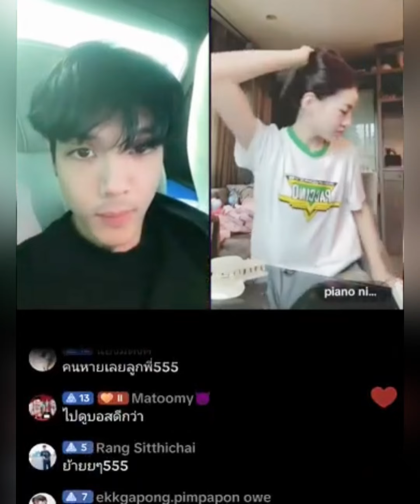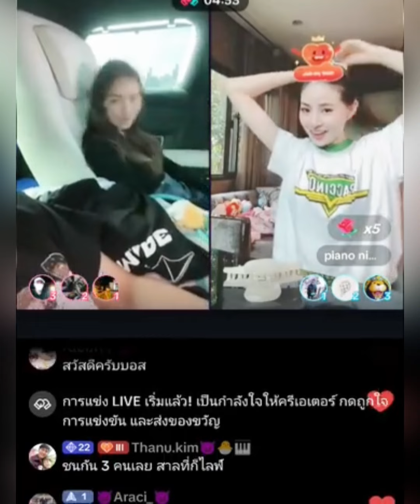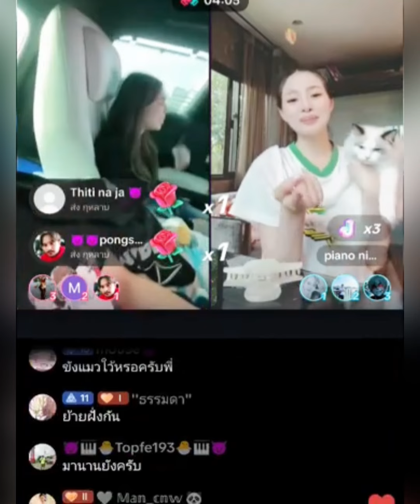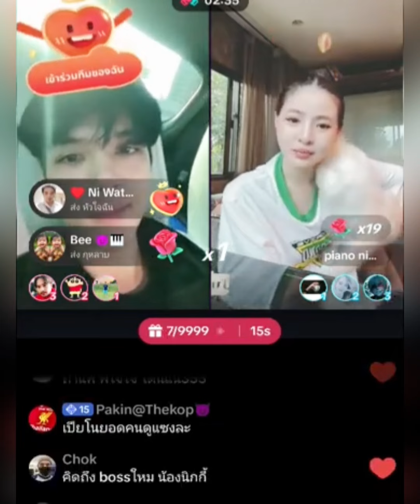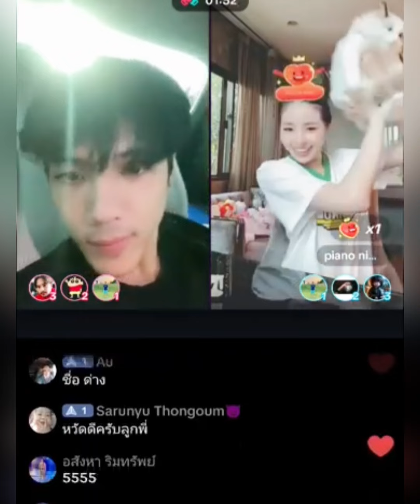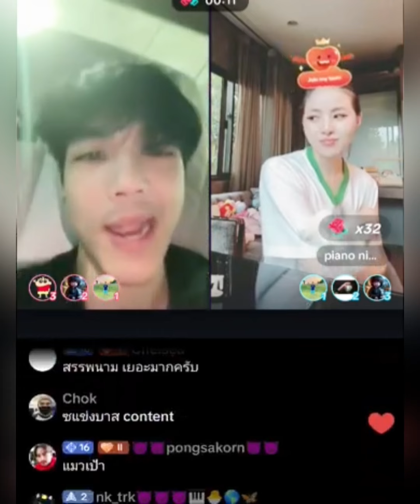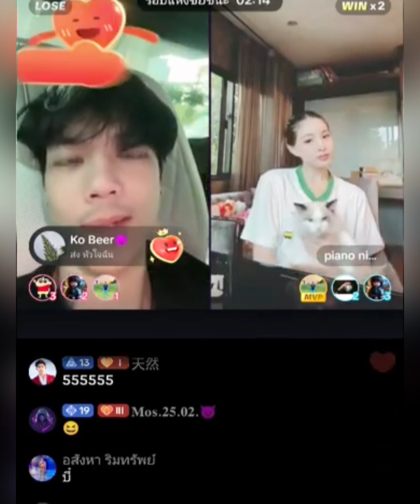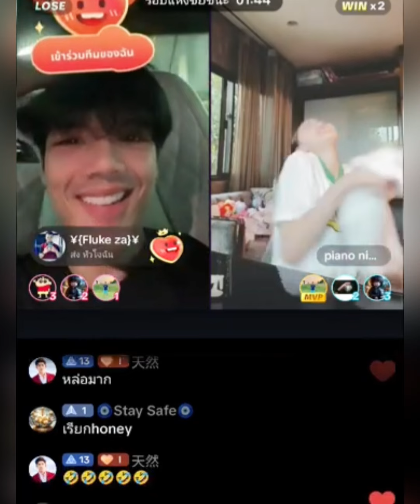"เปียโน"เผยเหตุร้องให้ เกิดอะไรขึ้นมีช่วงที่อยากอยู่คนเดียว บ่น"นิกกี้"ชุดใหญ่ไม่ให้ไปเที่ยว😈😘